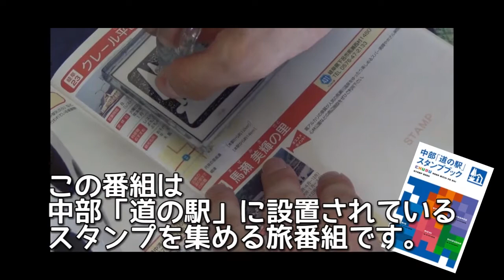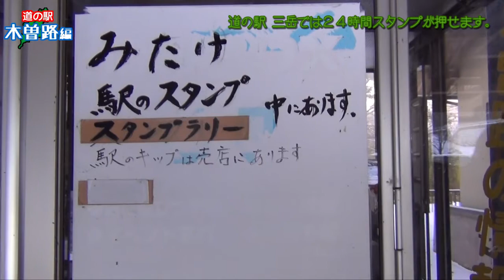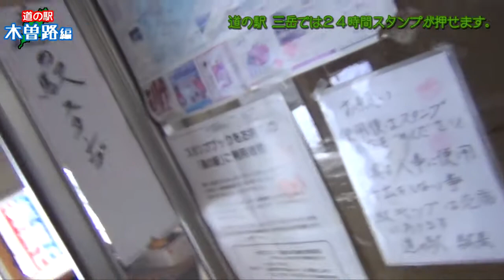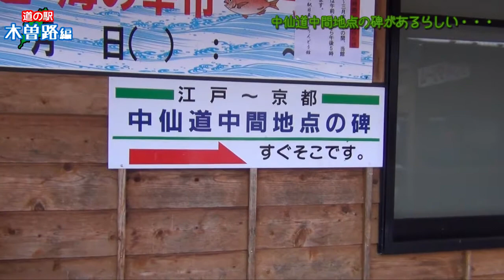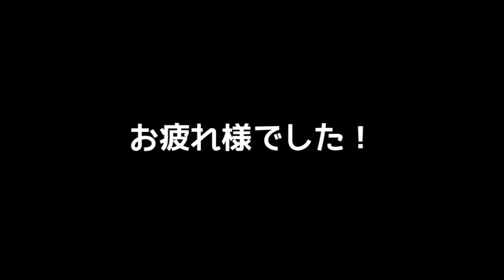youtube video #-AsCMwEKZ1g